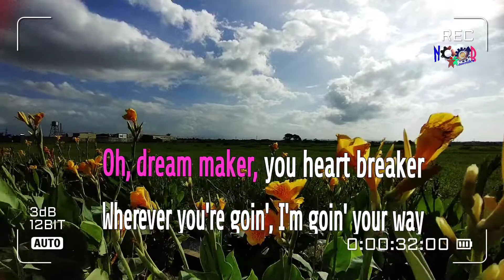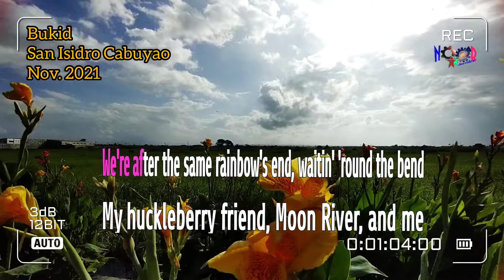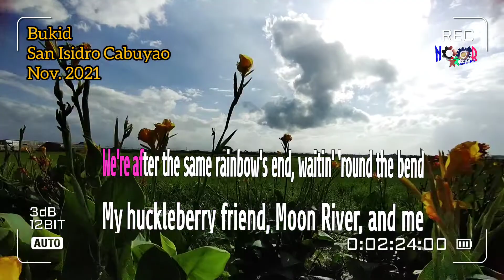Andy Williams - Moon River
HD Karaoke